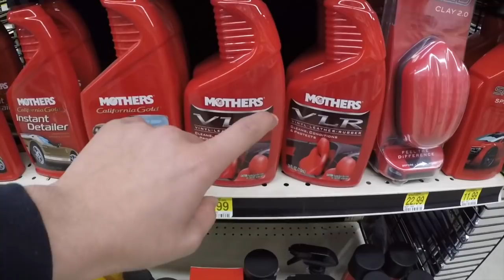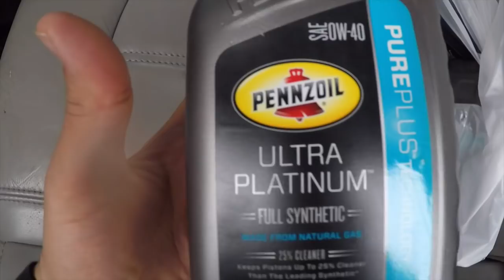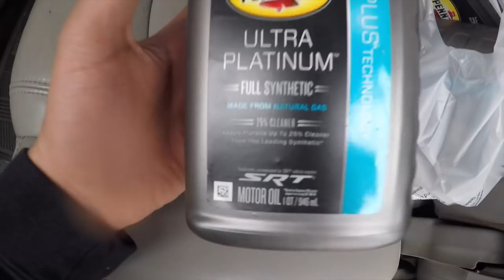New Jeep Trackhawk & Durango SRT | Oil Change Pickup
New Jeep Trackhawk & Durango SRT and Oil Change Pickup